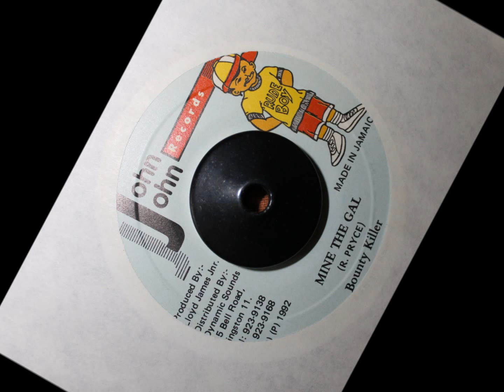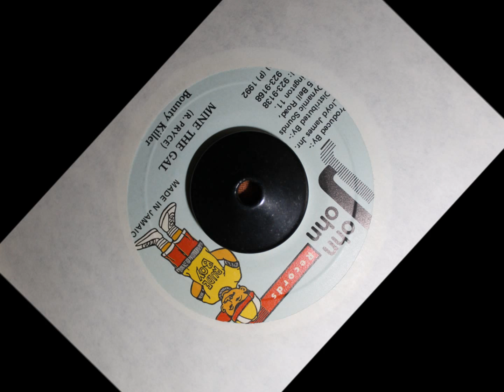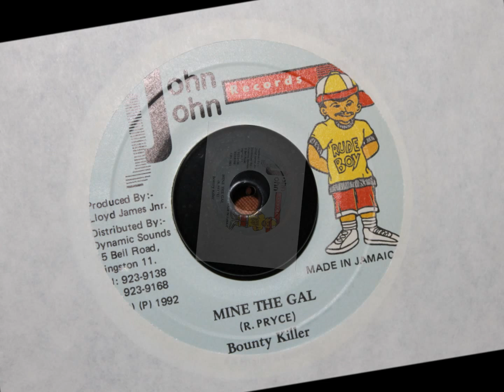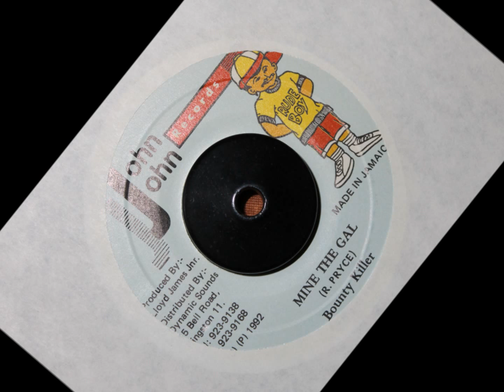BOUNTY KILLER - MINE THE GAL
JOHN JOHN RECORDS - 1992 - 7 INCH - POSITION RIDDIM